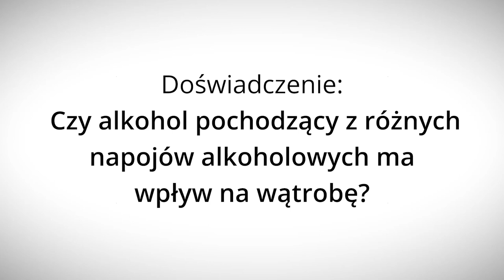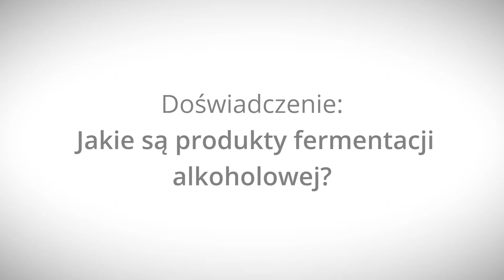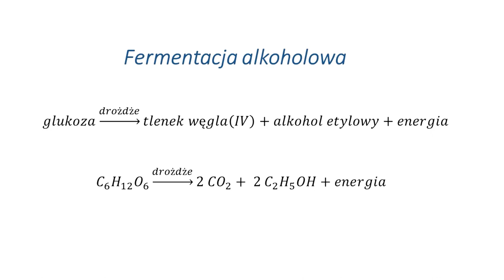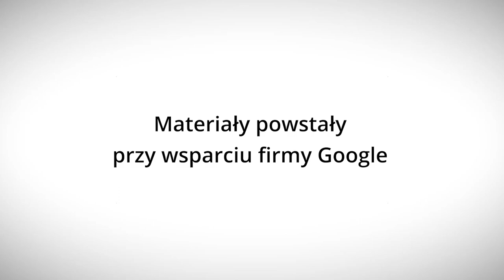Dlaczego alkohol jest zły? - Lekcje w sieci - eksperymentalnie!